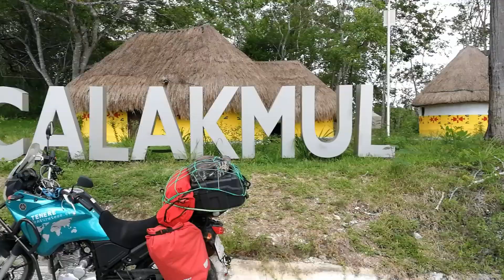Na motocyklu przez Meksyk - Jukatan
Tym razem zwiedzałam stany położone na półwyspie Jukatan. To region otoczony wodą i dżunglą. Niezliczone ruiny położone pośrodku dżunglii, krystalicznie czysta woda i te nieziemskie widoki.
🗺 Cała podróż zajęła kilka miesięcy, w trakcie których przejechałam prawie 16000 km, w tym ponad 6000 motocyklem. Droga wiodła mnie przez 17 z meksykańskich stanów i  32 pubalos magicos (magicznych miejscowości).
Statystyki podróży to jedna parkingówka, jedna guma (ostatniego dnia podróży motocyklem), jeden mandat (wystawiony przez mieszkańców wsi za przekroczenie max prędkości 25 km/h (prędkość zmierzono na oko). Poza tym doświadczyłam jazdy w trakcie tropikalnej ulewy i tropikalnych upałów (ponad 45 C).
Najlepsze danie: quesadillas de nopal, ceviche de camaron,
Najlepszy alkohol: pox
Najdziwniejsze danie: chapulines (koniki polne), ormigas (mrówki)
Najpiękniejsze miejsca: góry w Tapachula, San Cristobal de las Casas.
Największe odkrycia: sotanos - jaskinie z których milionami wylatują ptaki i nietoperze
Najdziwniejsze zwierzęta: aligatory, jaguary, żółwie, rekiny, małpy, dzikie pawie
Największa bolączka: topes (progi zwalniające, które układane są tu samowolnie)
🏞 Najpiękniejsze trasy: wybrzeże  Meridy, droga do laguna Miramar,
Najpiękniejsze piramidy: Calacmul
🧭Dla mnie to nie była podróż, to było życie w Meksyku. Nauczyłam się życia w skorumpowanym państwie, gdzie zawsze wiesz, kto i jak szybko może załatwić sprawy urzędowe (za odpowiednią opłatą). Nauczyłam się cierpliwości, bo to co ma być na jutro będzie za 2 miesiące (tyle czekałam na tablice do motocykla, w tym czasie jeździłam na tablicach policyjnych).  Poznałam różnorodności klasowe w kraju gdzie niektórzy mają wiele, inni mają nic. Zauroczyłam się w przyrodzie i  górach i wciąż nie udało mi się wejść na żaden wulkan. Zwiedziłam kilkadziesiąt stanowisk archeologicznych poznając przy tym starożytne kultury i ich wierzenia. Uczestniczyłam w Świętach Bożego Narodzenia, Wielkanocnych, karnawale, 15 urodzinach (które są szczególnie ważne) i pogrzebie. Nauczyłam się jazdy po 20 milionowym mieście i życia w kraju, który chyba nigdy nie przestanie mnie zaskakiwać. Już w Polsce czułam, że wyprawa do Meksyku zmieni moje życie, jednak nie sądziłam, że tak bardzo i ten właśnie kraj stanie się moim drugim domem.
📢Marzy Ci sie taka podróż❓Już niebawem pojawi się plan  motocyklowych podróży po Meksyku, w które Ty również możesz sie wybrać.